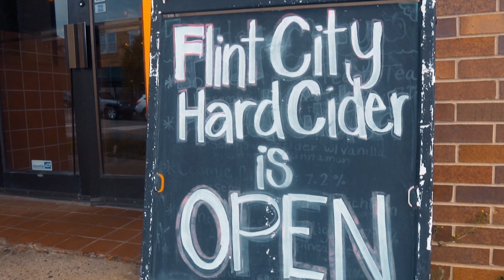BagLife Tee - 3 AM (Official Music Video)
Shot & Edited by @krispychavez (LaRon Chavez)